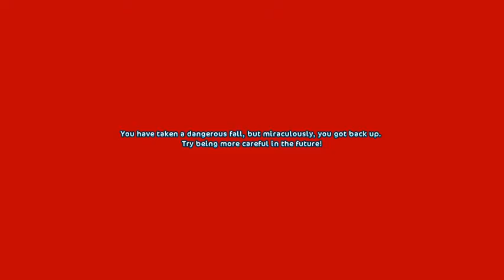bad racing skills star stable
none of da music is mine su ples dunt cupyraite me pleese